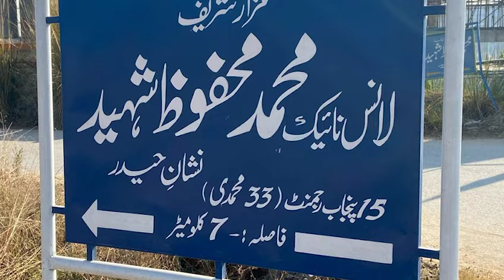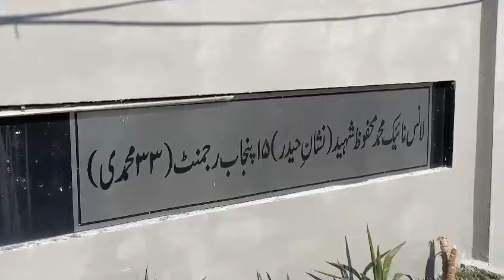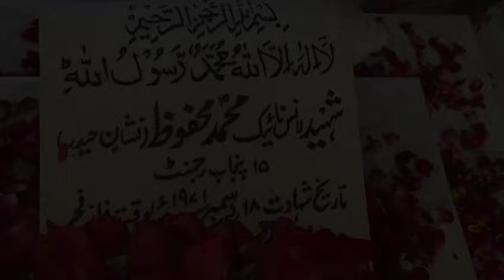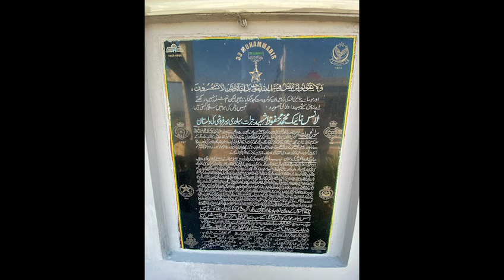Nishan e Haider . Mahfooz Shaheed